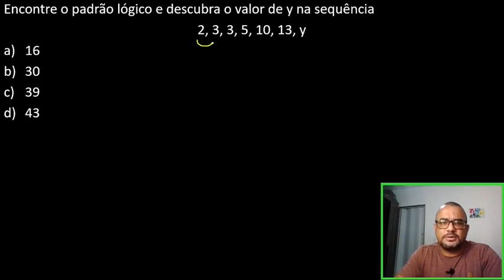2 Questões de Sequência Lógica: Como Encontrar o Padrão Lógico da Sequência Numérica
Neste vídeo resolvo duas questões de sequência lógica, onde temos que descobrir qual o padrão lógico de formação de cada uma delas.

Toda sequência lógica numérica, possui um padrão de raciocínio, ou seja, uma lógica de formação e uma vez encontrada essa lógica, não haverá mais problemas para encontrar o que se pede.

No raciocínio lógico é muito comum aparecer essas questões de sequência lógica, por isso é muito importante resolver o maior número de exercícios sobre sequência lógica para poder saber como resolver questões de sequência lógica em concursos.

Problemas com sequência lógica também aparecem muito no Enem e vestibulares, uma vez que trabalha bem nosso raciocínio lógico e interpretação de problemas de raciocínio lógico.

📲 Canal do Telegram, Participe!!!